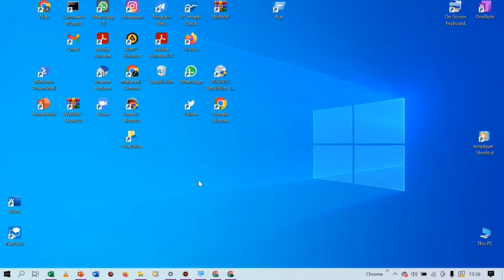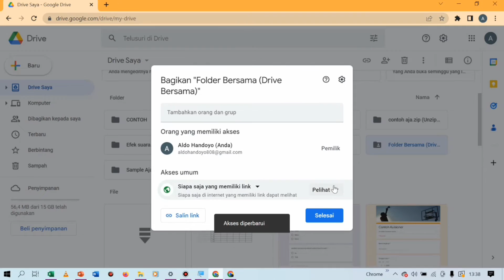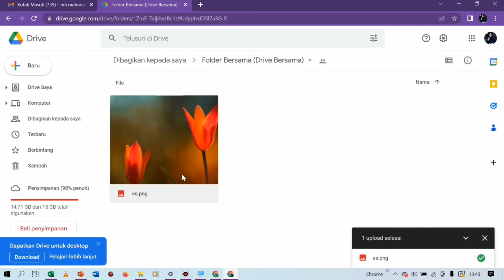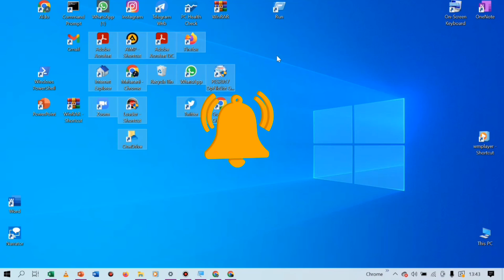Tips Membuat Folder Drive Bersama (Create a Shared Drive Folder in Google Drive Laptop)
Ini adalah cara membuat folder drive bersama di google drive. Jadi nanti folder yang dibuat dapat diakses semua orang yang mempunyai link atau yang diundang via email.

membuat drive bersama,
cara membuat drive bersama,
cara membuat folder drive bersama,